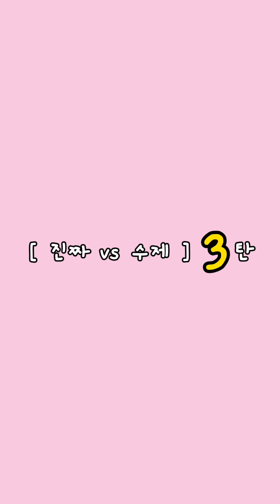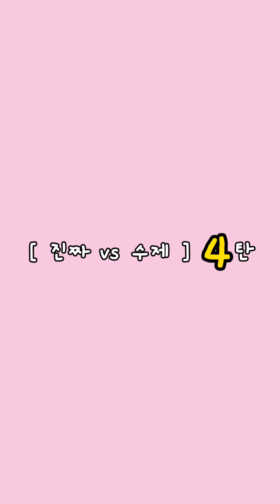[ 진짜 vs 수제 1~4탄 모음♥️ ] 말랑이 팝잇 거래 | fidget toys trading board | 말랑이랑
❀ 0:00 ➔ 진짜 vs 수제 1탄
❀ 1:00 ➔ 진짜 vs 수제 2탄
❀ 2:00 ➔ 진짜 vs 수제 3탄
❀ 2:58 ➔ 진짜 vs 수제 4탄
❀ 4:00 ➔ 수제 말랑이거래